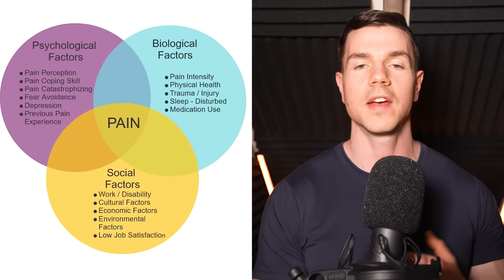Why You Should Never Skip Leg Day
Should you skip leg day? The answer depends on your goals. If you want full body aesthetics - training lower body makes you balanced. For those who want to specialise - time and energy should be directed to the upper body. Most people want strength and muscle mass in their legs and should not skip workouts. Choose exercises you enjoy as this helps with adherence. Machines, free weights or calisthenics are all effective for growing the legs.

Chapters:
0:12 - All Or Nothing Is Wrong
2:55 - Why Train Legs?
5:00 - Reasons To Skip Leg Day
7:57 - Longevity & Injury